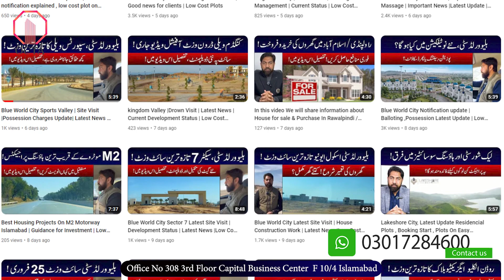CDA Sctors investment Complete Guide | House, office, plots and shops | Best investment options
Files Reselling
Property Resale Services
Tips for real estate Investor
scam property agents pakistan
real estate property agents scam
real estate property agents fraud
real estate property agents scam pakistan
real estate agents fraud pakistan
CDA
Islamabad
Sector 15
Investment
Real Estate
Property
Opportunities
Pakistan
Development
Economic Growth
Infrastructure
Urban Planning
Investment Potential
Residential Area
Commercial Property
Property Market
Investment Strategy
Property Investment